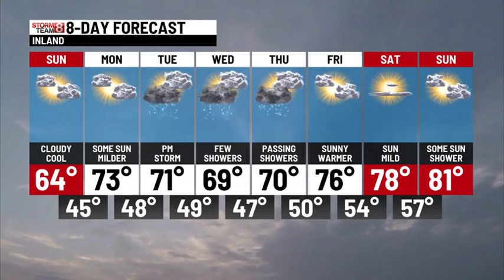Todays Forecast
Your 8 Forecast